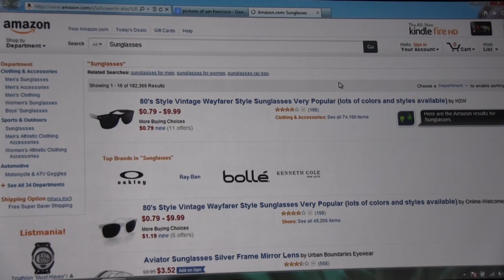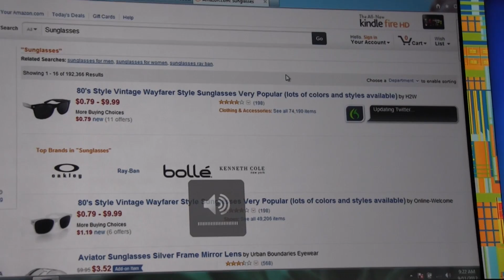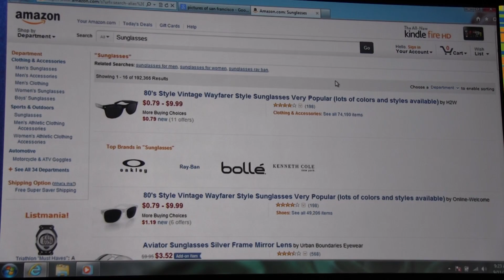Nuance Dragon Speak Voice Ultrabook Demo - IDF 2012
natual dragon speak demo IDF 2012 Intel is planning packing Ultrabooks full of features and the latest on that they've demoed at IDF 2012 is Dragon natural speak.  They ask it a variety of questions including playing music by song title and genre.